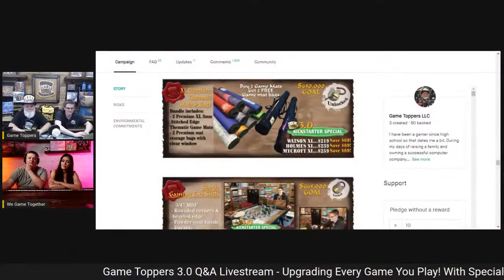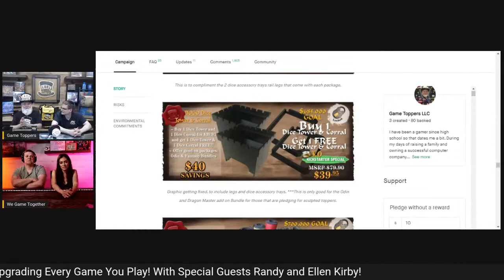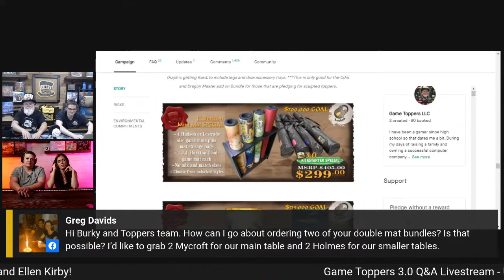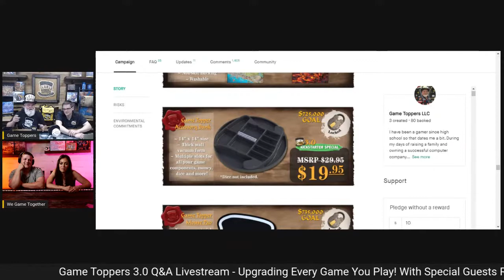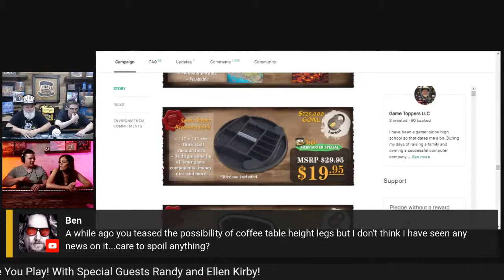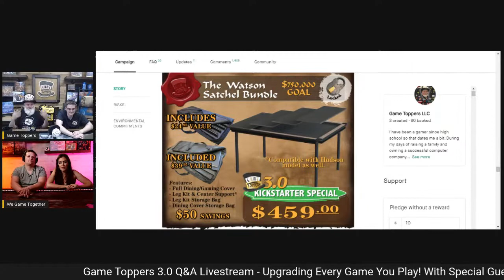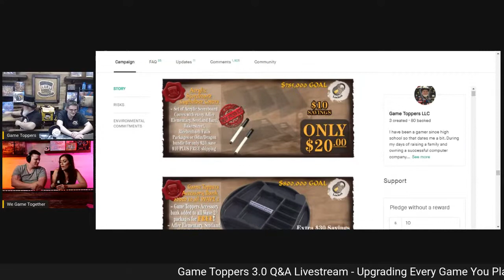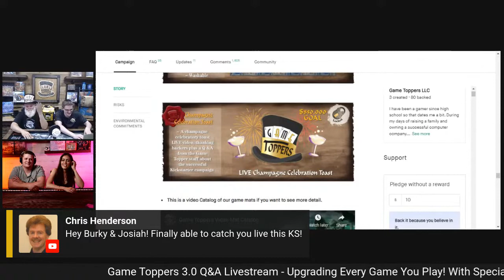Game Toppers 3.0 Livestream Q&A 9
Join us for our 9th Q&A. We are joined by special guests Randy and Ellen Kirby!